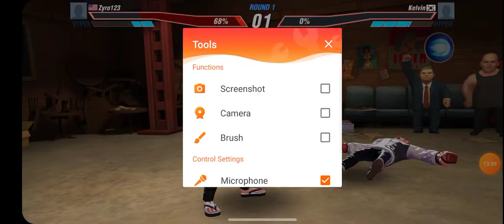BOXING STAR EPISODE#2:I FOUND MY TWIN